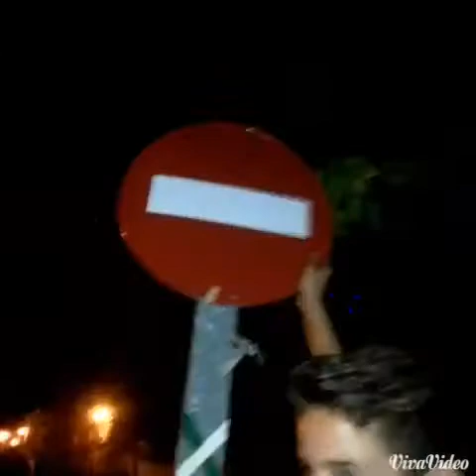Gitano Noche 5